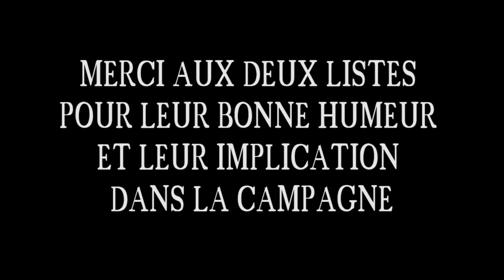Résultats Listes PostBac 2013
Enfin! La pression retombe pour les listes avec la révélation de la liste gagnante!

Mars'Eyes remercie les listes pour leur implication durant la campagne et dans les défis proposés! Hâte de voir ce que va donner le BDE!